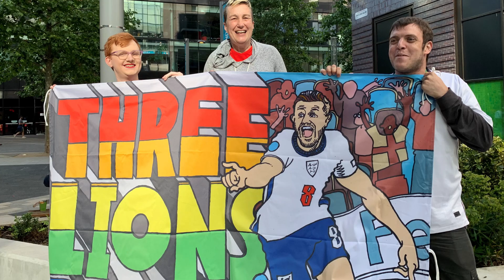LGBT+ fans will be ‘constantly on edge’ if they attend Qatar World Cup, fan group boss says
With the Qatar World Cup just months away, The Independent spoke with Joe White (Three Lions Pride) to address the concerns around LGBT+ fans’ access to the tournament.

Being LGBT+ is illegal in Qatar, with Joe saying that was a “big concern” for anybody considering travelling to the tournament, with others not wanting to “put money into a state that criminalises our existence”.

Joe also compared their experiences in Russia, before discussing the “mental toll” that “going back into the closet” would take on travelling fans.